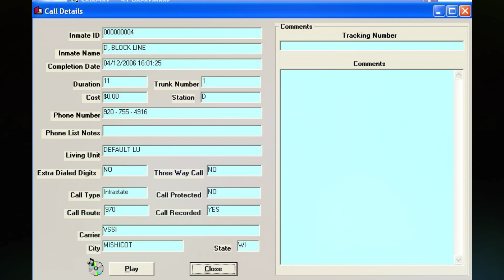822. Steven Avery Call - 04-12-2006 @ 16:01